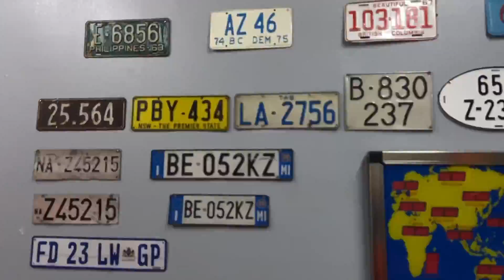サニトラのエンジンは大丈夫かなぁ？ここからブルトラプロジェクト開始！ Engine Swap For My Sunny Truck?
皆さんの意見を聞かせてください！前回サニトラのマフラーを直管にしてみましたが、これからのサニトラをどうしようかと考えています。今はA12のエンジンが積まれていますが、このままの状態で何かするとすれば皆さんは何をしますか？何をしたら良いと思いますか？コメントしてもらえると嬉しいです！
◆ENGLISH SUBTITLES ON ALL VIDEOS TURN ON "CC"◆

Banzai Racing Equipment (BRE) @zen67com
Liqui Moly @liquimoly.usa.canada & @liquimolyjapan

Amazonストアでスティーブ的グッズ販売中

東京オートサロンで見つけた素晴らしい旧車達！トップ3を選んでみた！

息子のスバルがフェラーリよりも速いかも！？爆音ドライブが楽しすぎてヤバい！

息子に初めてフェアレディZを運転させてみた！旧車の難しさと楽しさを体験してもらった！

日本の床屋は最高！！アメリカではありえない散髪技術とサービスは世界一！

マイカーコレクションと秘密基地見せちゃいます！旧車からスーパーカーまで車ならなんでも好き！！！

スティーブ的視点 Steve's POV 関連ウェブサイト：
Please visit my sites: